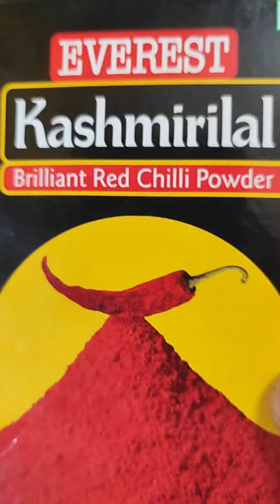Bengali steamed prawns😘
Save for letar📌

Ingredients 📝

🦐Prawns
🦐Mustard oil
🦐Poppy seed paste
🦐Mustard seed paste
🦐Coconut paste
🦐Green chillies
🦐Turmeric powder
🦐Kashmiri red chilli powder
🦐Salt

🔖tag & share with your family & friends 😉😉😘😘